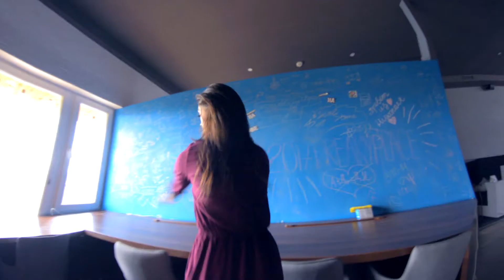Rude Love - Becky Hill / Anastasiia Politaieva Choreography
DANCE STUDIO QUEENS.
Ukraine. Krivoy Rog

Keep on dancing with QUEENS!